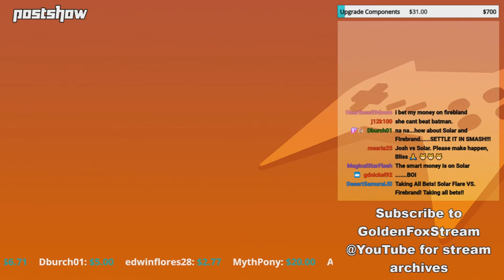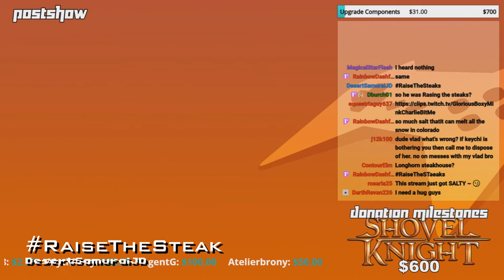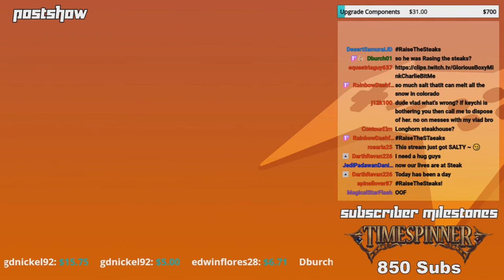May, 2020 - Compilation Clip Reel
Featured Clips

0:00 - Intro

-Postshow (Unsaved) 5/1/2019-

0:09 - Oh damn, BURN!!! by DesertSamuraiJD

1:01 - MEME trigger by equestriaguy637

1:47 - RaiseTheSteak by DesertSamuraiJD

-Gradius III-

2:47 - You can barely hear that one being cracked open. by NelsonDemifur

-Castle Crashers-

3:40 - Princesses Are Sl-! I mean queens. by DesertSamuraiJD

4:08 - Golden The Knight and Princess Keyframe by DesertSamuraiJD

4:34 - BOMBS AWAAAAAY!!! (Mini Golden-Screech warning) by zegamergirl2013

4:53 - Solar is now MR. STEAL-YO-GIRL by zegamergirl2013

5:43 - Solar died fighting for his friends by MagicalStarFlash

6:13 - Cannot escape the UFO by Derekthebrony

6:54 - WolfHead Lost His Wood by DesertSamuraiJD

7:13 - .PHRASING! by NelsonDemifur

7:43 - To the victor go the spoils (Round 3) by NelsonDemifur

8:43 - Game Breaking Lag! by DesertSamuraiJD

9:31 - Congrats WolfHead! KeepTheWood by DesertSamuraiJD

10:31 - Outro